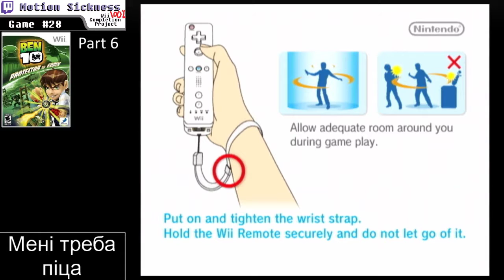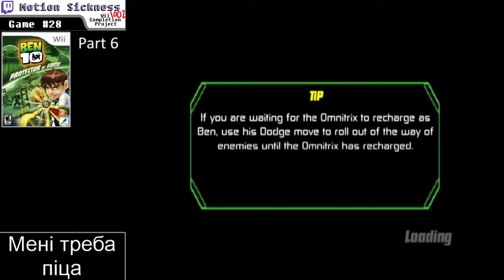Ben 10: Protector of Earth 100% - Part 6 - Wii 100% Conquest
In this playthrough we are getting all Sumo Cards, all Ultra Ranks (including the Secret Challenge level stages), with no glitches or skips, and all on Hero difficulty.